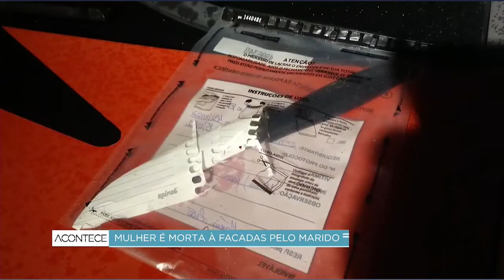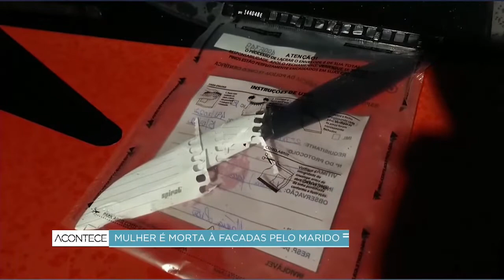Campinas: mulher é morta a facadas pelo marido